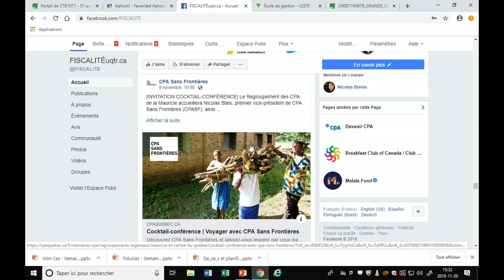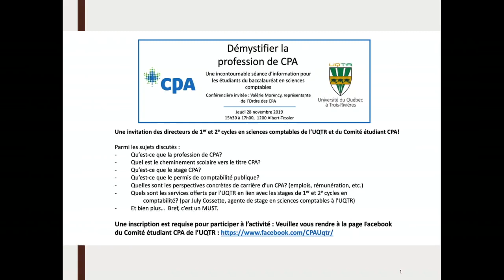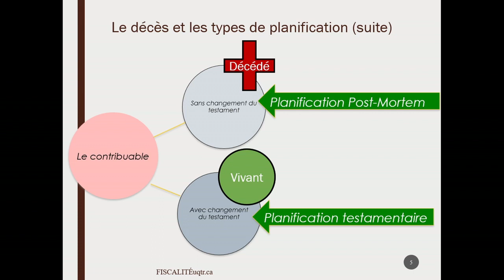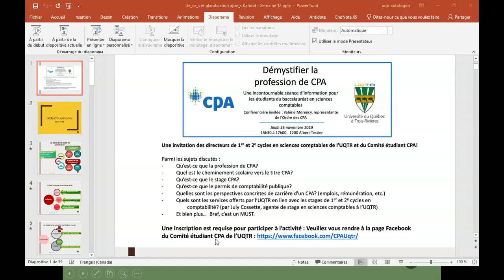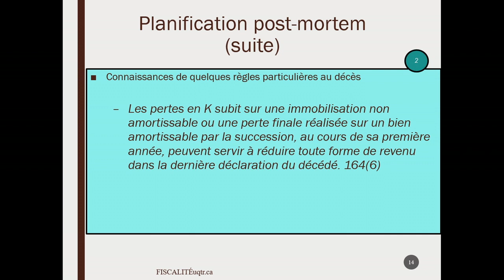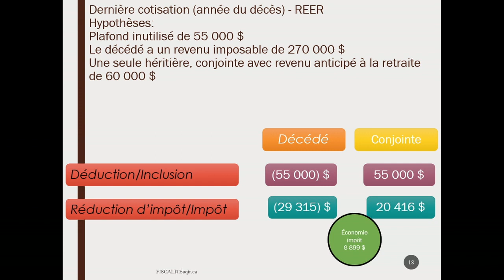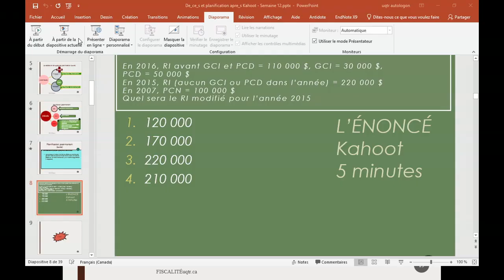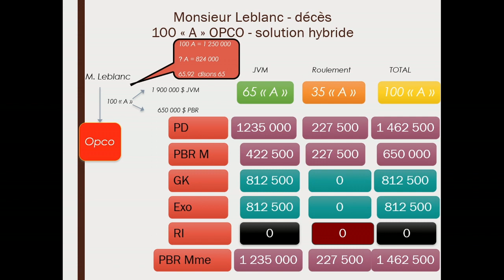Semaine 12 - Capsule 1 - Planification fiscale au décès